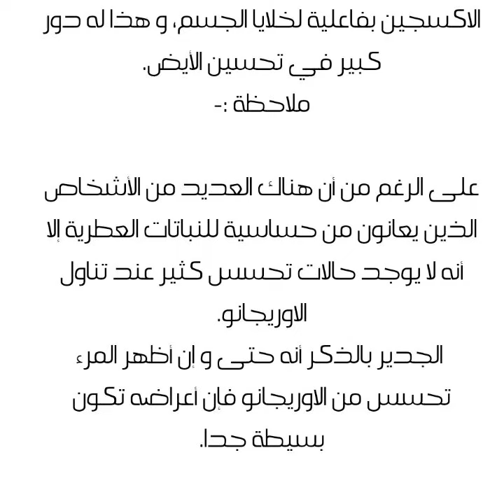أبرز فوائد أوريجانو